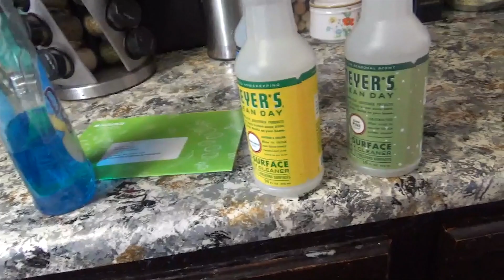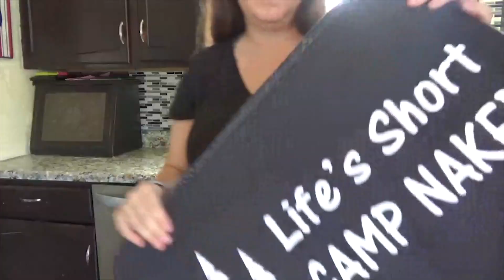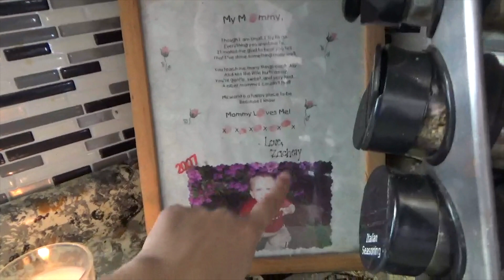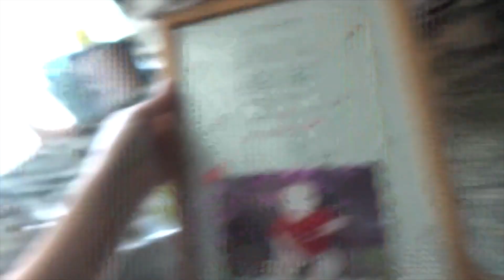From House to Home | Decluttering the Kitchen Part 1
Well it's been a crazy 24 hours!  We had to completely rip out the floor under the toilet and replace it as well as purchase a brand new toilet.  Old me would have given in for SURE.  Thank you guys for helping me stay focused and just keep pushing forward!

Today we are beginning the decluttering process and we are being RUTHLESS in the kitchen!